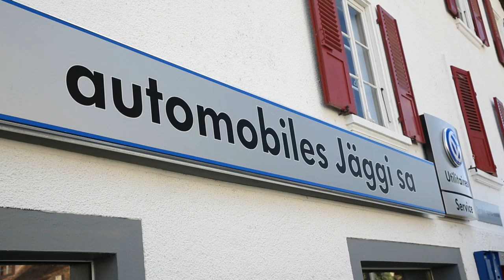Garage Jaggi Corgemont